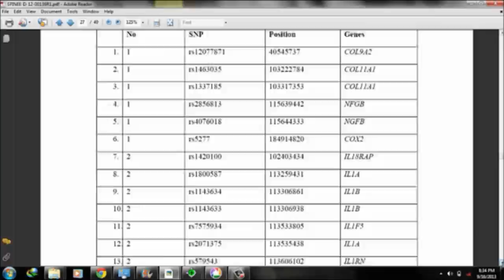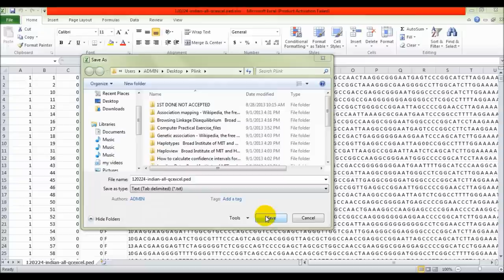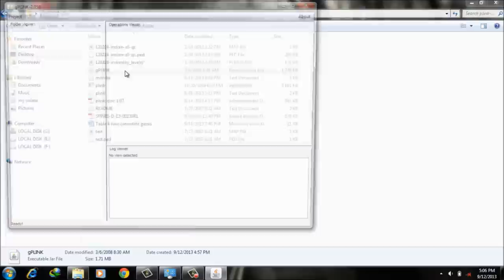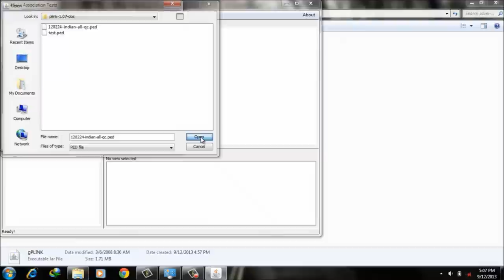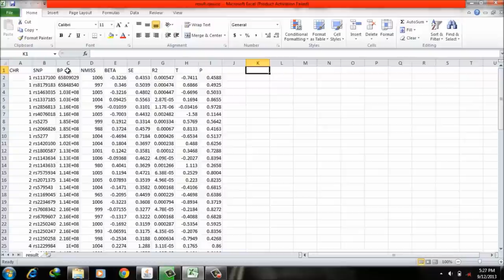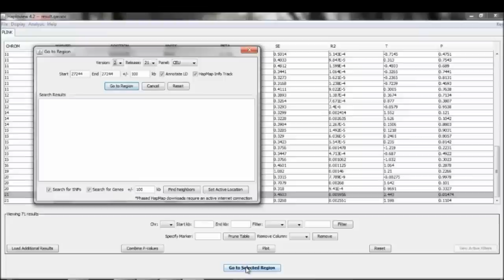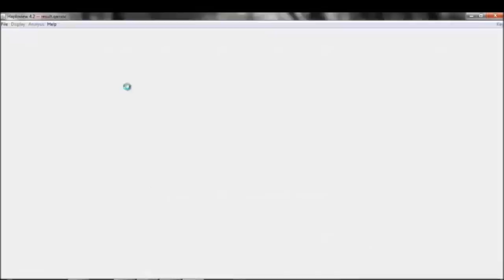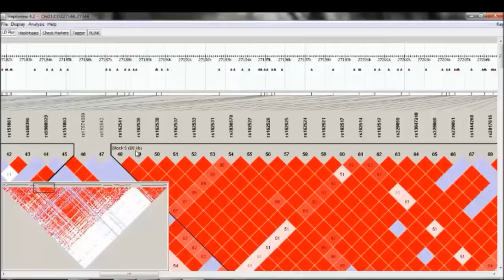Association mapping using PLINK software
PLINK is a free, open-source whole genome association analysis toolset, designed to perform a range of basic, large-scale analyses in a computationally efficient manner.
The focus of PLINK is purely on analysis of genotype/phenotype data, so there is no support for steps prior to this (e.g. study design and planning, generating genotype or CNV calls from raw data). Through integration with gPLINK and Haploview, there is some support for the subsequent visualization, annotation and storage of results.
PLINK (one syllable) is being developed by Shaun Purcell at the Center for Human Genetic Research (CHGR), Massachusetts General Hospital (MGH), and the Broad Institute of Harvard & MIT, with the support of others.
Association mapping also known as "linkage disequilibrium mapping", is a method of mapping quantitative trait loci(QTLs). In this video the software is demonstrated based on the study of Lumbar Disc  Degenerative Disease in human. The study involves 58 SNPs,35 candidate genes in 342 individuals. To run this software the major requirements are three files namely ped, map and phenotype files. After running the software the final results are interpreted based on the P values obtained in the associated file. From this the gene (i.e) SNPs  associated with the phenotype is found using the list of candidate genes. Finally the SNP  location on the chromosome is showed in the Haploview software.